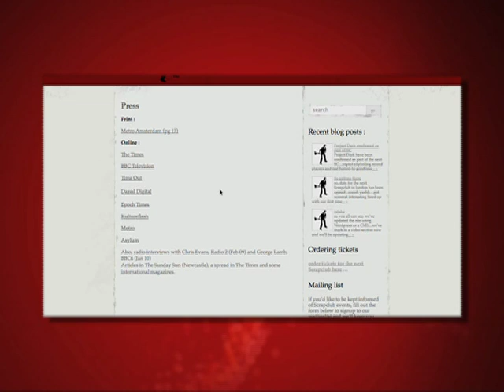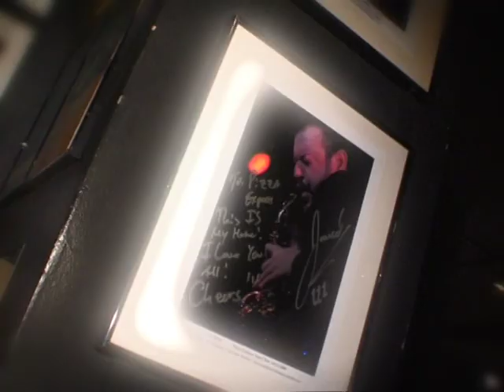Rattansi & Ridley #16 3of4.mpeg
BAE Systems and THE CAMPAIGN AGAINST THE ARMS TRADE TONY BLAIR LORD HANNAY OF CHISWICK JOEL CAHEN: SCRAP CLUB BEN DIXON JAZZ DRUMMER - AKA ABDUL QADIR MARTIN LINTON, MP SHAKER AAMER and Guantanamo